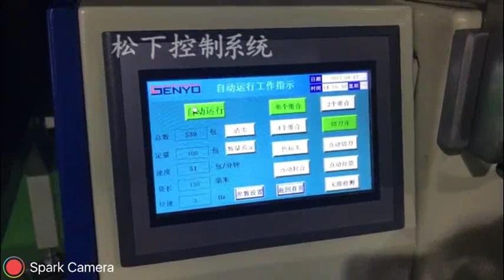Plastic packing machine